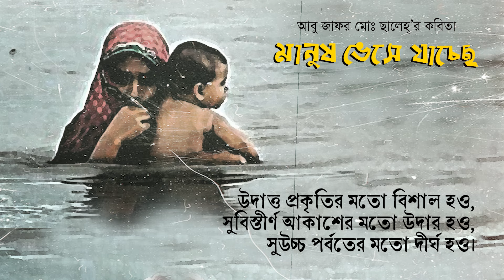মানুষ ভেসে যাচ্ছে • আবু জাফর মোঃ ছালেহ্ এর কবিতা • আবৃত্তি- মাহবুবুর রহমান টুনু • Kobita Abritti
কবিতা • মানুষ ভেসে যাচ্ছে
কবি • আবু জাফর মোঃ ছালেহ্।
আবৃত্তি • মাহবুবুর রহমান টুনু ।
সম্পাদনা • আলমগীর ইসলাম শান্ত।

Poem • Manus Veshe Jacche
Poet • Abu zafar Md. Saleh.
Recitation • Mahbubur Rahman Tunu.
Editor • Alamgir Islam Shanto.